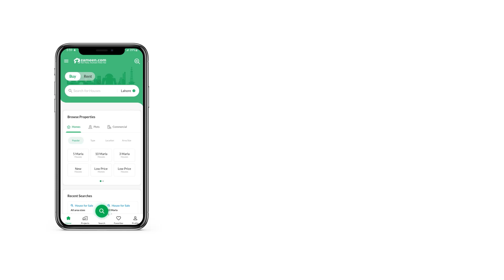200 SQYD RESIDENTIA PLOT FOR SALE IN DHA CITY KARACHI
Book your Residential Plot today for a better tomorrow. We have the best deal on offer for 200 Square Yards Residential Plot you can purchase at current market situation. PKR Rs. 5,250,000 is quite an ideal demand for the kind of property you are looking for. Investing in the properties in DHA Valley will be a great decision both in the shorter as well as the longer run. Make a property investment in Karachi today and secure your future.

Immediate possession of the properties is available.
A corner property is great investment.